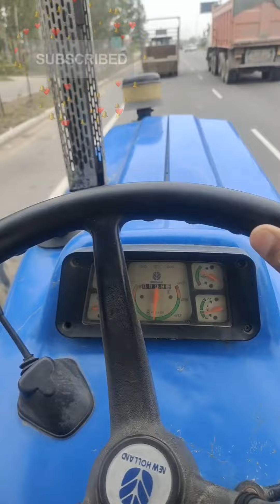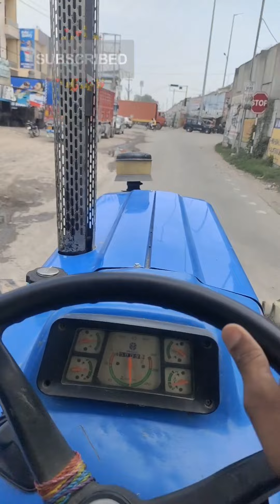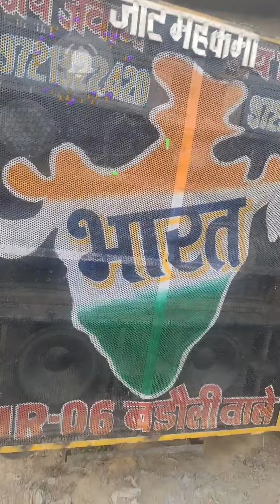Police Walo ne Roka Diya DJ🖐️Tod diya Laptop 💻 😭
Police Walo ne Roka Diya🖐️DJ Laptop 💻 Tod Tod Diya😭